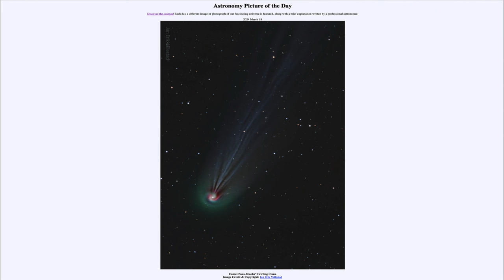2024 March 18 - Comet Pons-Brooks' Swirling Coma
In today's image, we see an image of Comet Pons-Brooks. The coma is highlighted to show the swirling pattern around it. It is thought this might be caused by the rotation of the nucleus of the comet as material is vaporized of its surface by the energy of the Sun.